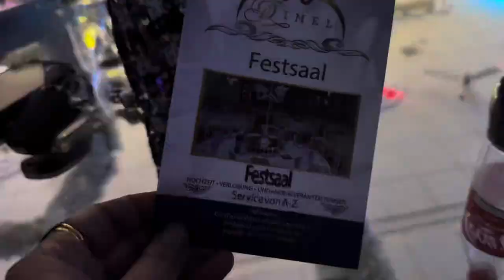ALMANYADA DUGUNUMUZ Cok Guzel Gecti❤️👍😊 Ve Instagram Hesabim Calindi😠😔videomun sonunu izleyin👍